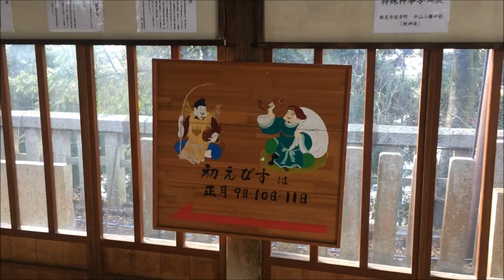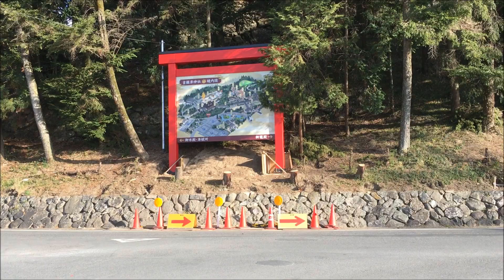吉備津神社 えびす祭 初詣 梅の花 開花 2017.01.11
岡山市にある、
吉備津神社で行われた「えびす祭」の様子。
梅の花が開花を始めていました。